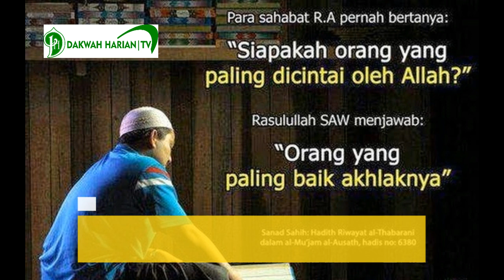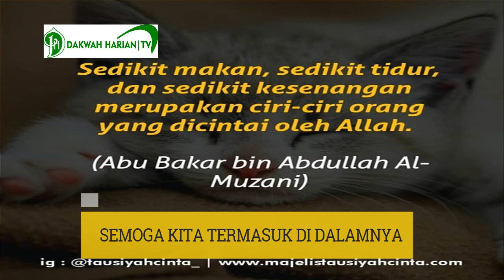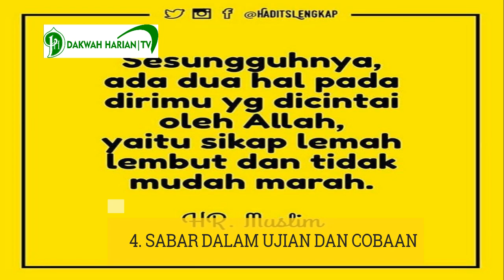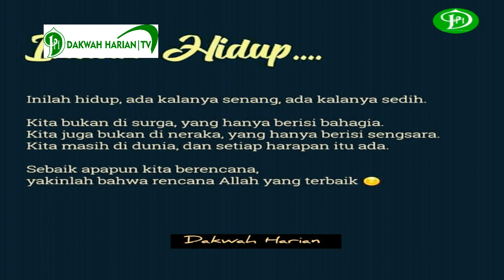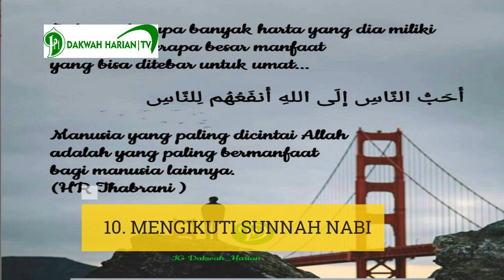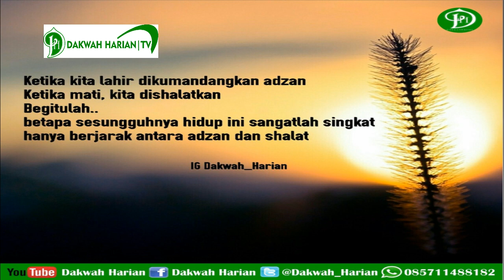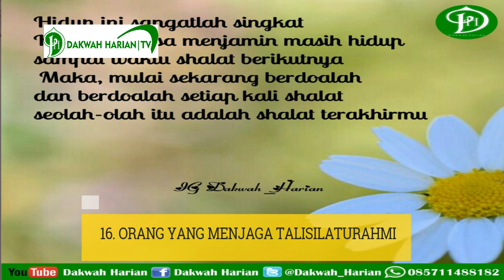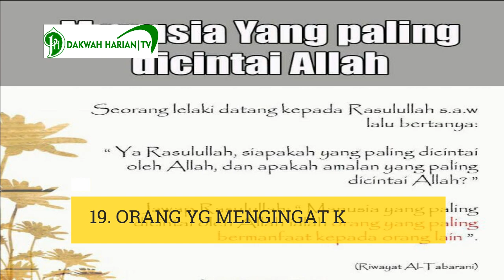CIRI CIRI MANUSIA YANG DICINTAI ALLAH ! KAMU KAH?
DAKWAH HARIAN TV

SILAHKAN RE UPLOAD ASAL TIDAK MENGHILANGKAN LOGO DAKWAH HARIAN

UNTUK MENDAPATKAN NOTIVIKASI

SEMUA AKUN ATAS NAMA DAKWAH HARIAN

SEMOGA BERMANFAAT

BARAKALLAH FIIKUM